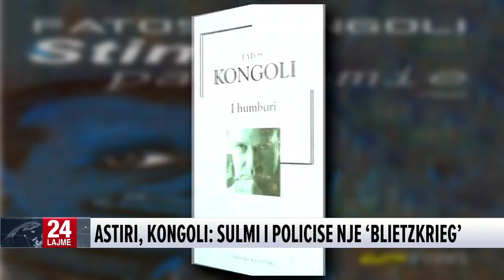Romani i ri i Kongolit/Shkrimtari:Policia te Unaza një ‘blitzkrieg’ nazist,letërsia, protesta ime